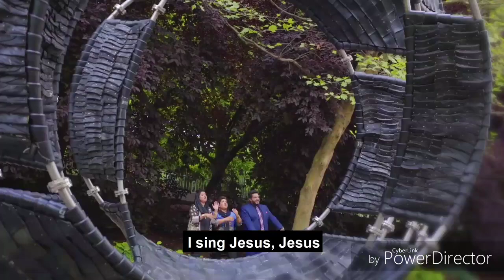new masihi geet 2018 download-yishu yishu.HD|| masih records|| jesus punjabi song video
about the video:
is video me parmeshwer jesus ko dil ki ghraaiyo se pukara gya hai

krege apse dil ki baate
kuchh apki sunege, kuchh sunayege

इस वीडियो में सामर्थ्य परमेश्वर यीशु मसीह के नाम की महिमा के साथ ये भी बताया गया है कि परमेश्वर कैसे हमारे दुखो को दूर करता हैं|
New Masihi Geet 2017 Mere Man Wich Was by Newton Lucky, New Hindi Christian Song.HD
New Hindi Jesus Worship Songs 2018
Masih Geet
Masihi Songs

A melodious song calling God

must watch

Rahe Ga Yaksaan|| new masihi geet 2018||latest masihi song HD|| masih records|| masihrecords

Masih Geet
Masihi Songs

Chan Nalon Sohnay Yasu|| New Hindi Christian Song.HD|| new masihi geet 2018|| masih records
khushali ke liye prarthna

is video me y btaya gya h

prarthna k dwara kese apke jeewn me khushali aa skti h

must watch

खुशहाली के लिए प्रार्थना||latest masihi prayer
heartly voice to call lord Jesus
must watch
yashu yashu bolo| यीशु यीशु बोलो|ਯੀਸ਼ੂ ਯੀਸ਼ੂ ਬੋਲੋ|latest masihi geet 2018|masihi records|masihirecords
heartly voice for  Lord
A dedicated song by annie gill must watch
khudaya teri rooh to|| latest masihi song 2018|| masih records|| masihrecords
in this video, it is trying to show that for which  purpose  hands are given to us by God and where we are using them
loving hand| the hand of love| latest masihi prayer
masih records 2018| masih records| masihrecords
in this video, children are praising the lord jesus by sweet dance and mind blowing music
must watch
anand ki bharpuri|| latest masihi geet 2018|| masih records|| masihrecords

in this video, it is trying to show how lord jesus save from evils
must watch
aa b ja jeesu pukarta HD| latest masihi geet HD| new masihi geet 2018| masihi records| masihirecords

miracle masihi dance by children on easter day programme 2018
must watch
good friday | importance of good friday | latest masihi prayer
tampering with ball of life | जीवन के साथ खिलवाड़ | latest masihi prayer